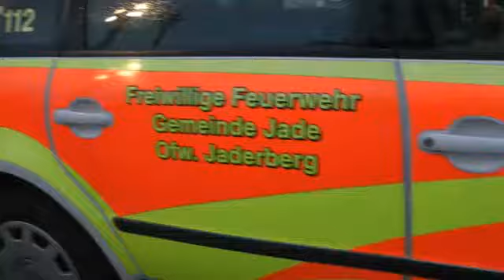Feuerwehrübung alte Molkerei Jaderberg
Alle Berichte aus 2010 jetzt auch auf Youtube